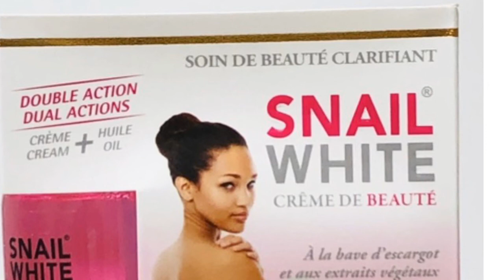Snail White: Peut On L’utiliser sans Sérums ?